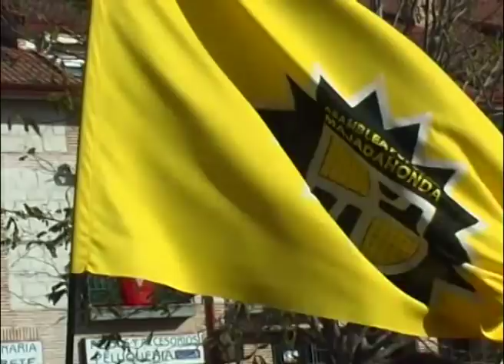Concentración contra las amenzas fascistas en Alpedrete 18-12-11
El pasado 1-12-11 un grupo de nazis amenazaron a las personas que acudieron a la presentación del libro "Razones para la rebeldia" de Willy Toledo, una agresión más en un pueblo tristemente celebre por la impunidad con la que actuan los grupos de extremaderecha.
Como respuesta el 18-12-11 una manifestación recorrio el pueblo de Alpedrete "contra la violencia neonazi" y la permisividad de las autoridades locales. Antes de la marcha dos jovenes sufrieron una agresión por parte de un grupo de nazis que esperaba victimas en la estación de tren, más tarde durante la marcha, pasando junto al bar nazi "Sidrería Chirgu", un pequeño grupo de fascistas trato sin exito de amedrentar a l@s manifestantes; muy superiores en número y ánimo. Finalmente la marcha se disolvio,en grupos para evitar nuevas agresiones, tras la lectura de un comunicado y el testimonio de la madre de una victima de una paliza en las fiestas de la localidad de hace 4 años.